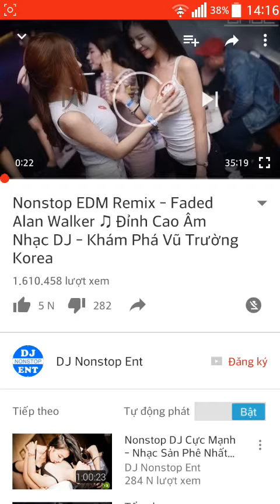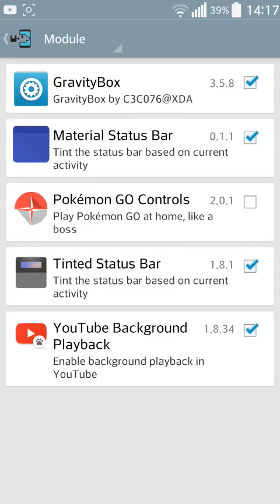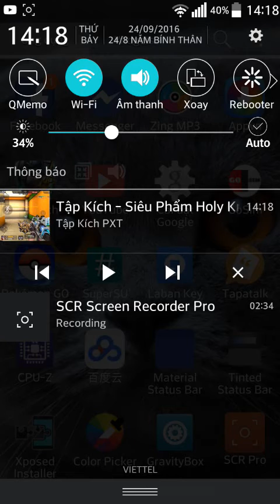Cách chạy nền video trên youtube cho android (ROOT)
Máy mình hơi lag nên bị chậm khung hình 😂